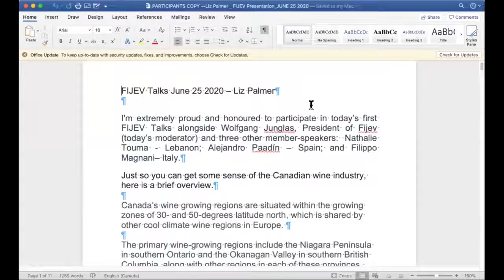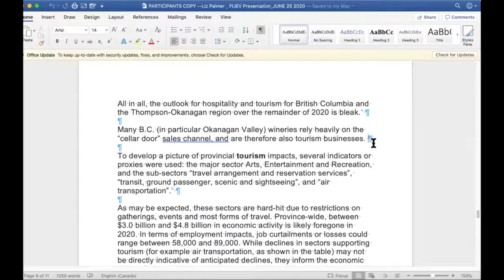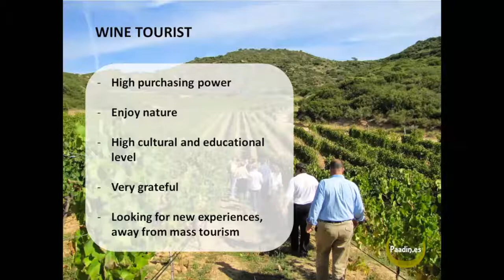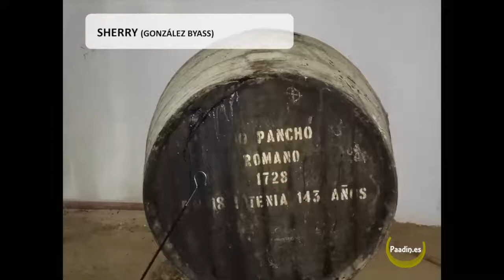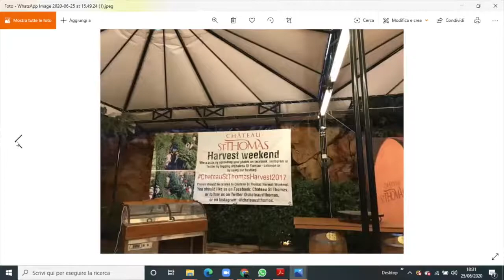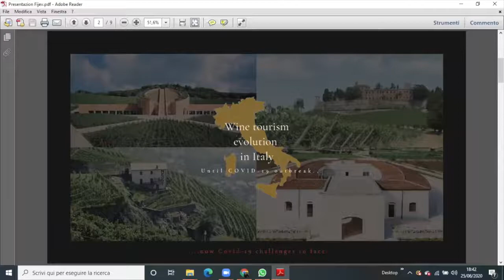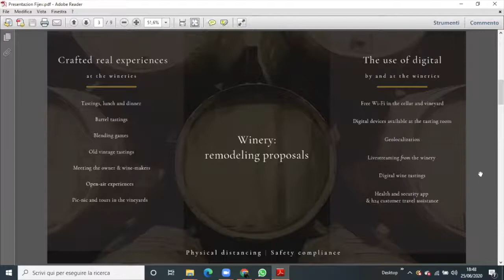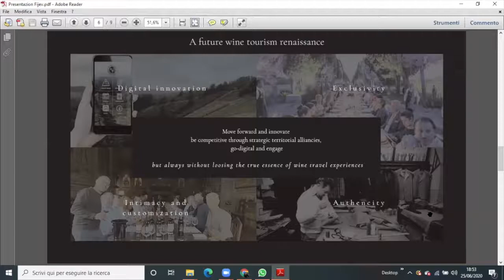FIJEV talk: Wine tourism